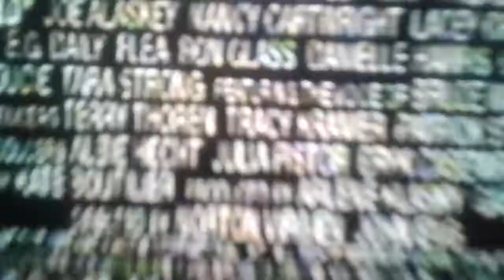The Wild Thornberrys Movie - Trailer